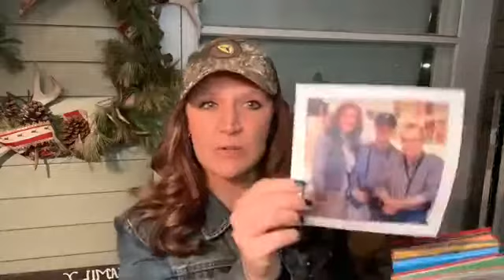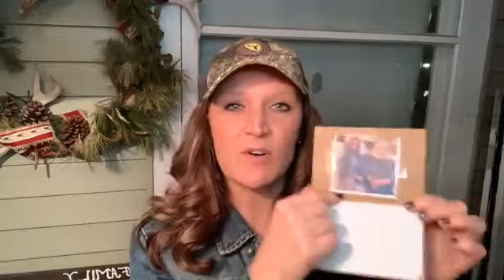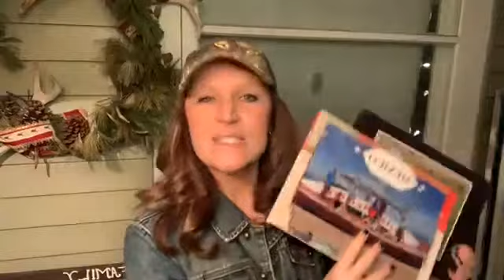8 keys to preserving your memories!